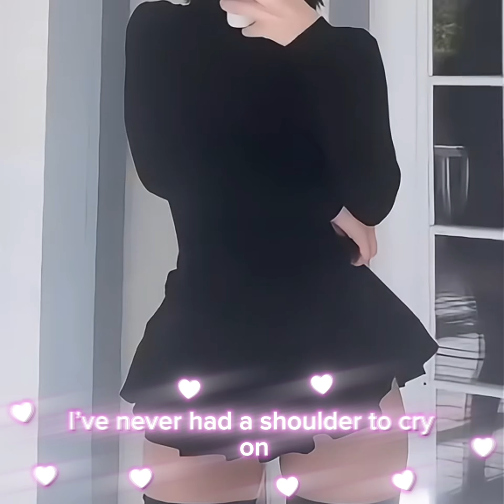Shady Moon - Falling Behind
Song credits to @shadyasfc